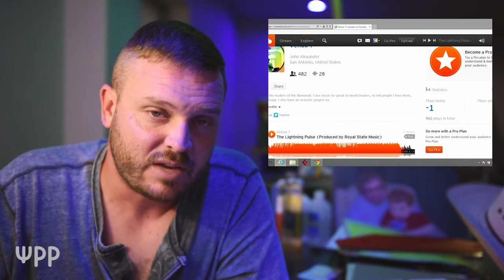An Activist President